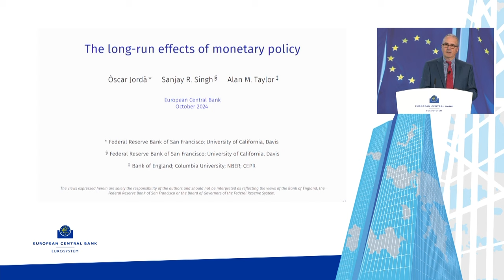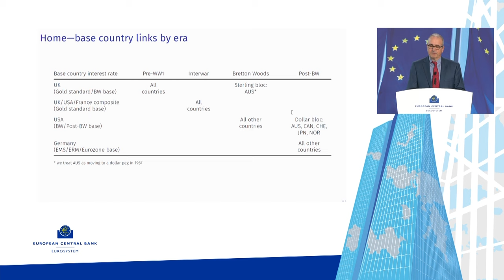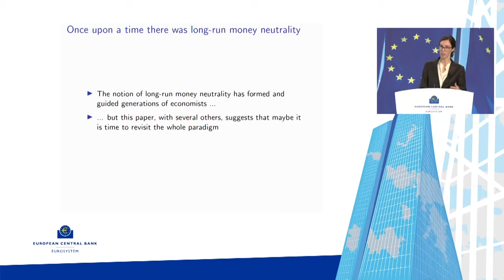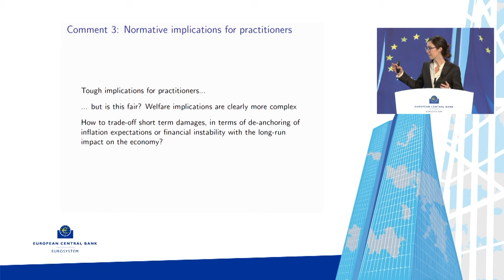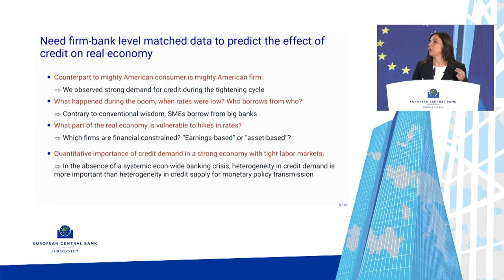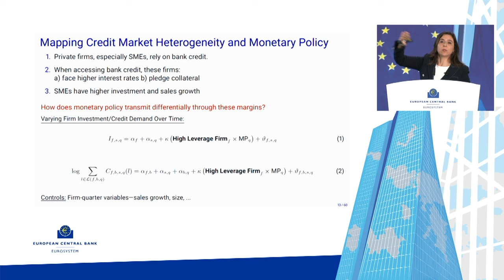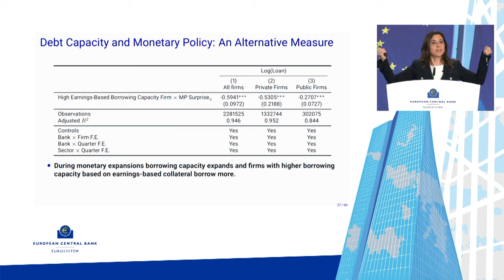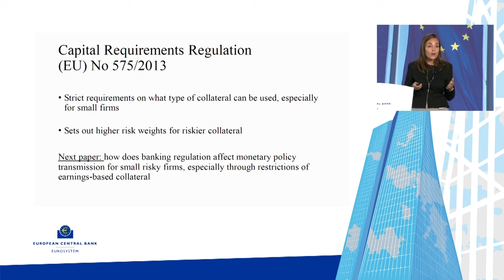Session 2: Monetary policy, credit and banking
Session 2
Monetary policy, credit and banking
Chair: Carlo Altavilla, European Central Bank

The long-run effects of monetary policy
Òscar Jordà*, University of California, Davis
Co-Authors: Sanjay R. Singh and Alan M. Taylor

Discussant: Margherita Bottero, Banca d’ Italia

Collateral Heterogeneity and Monetary Policy Transmission: Evidence from Loans to SMEs and Large Firms
Şebnem Kalemli-Özcan*, Brown University
Co-Authors: Cecilia R. Caglio and R. Matthew Darst

Discussant: Katharina Bergant, International Monetary Fund